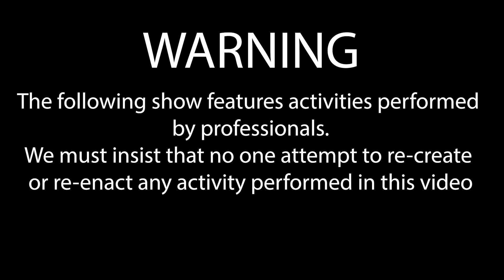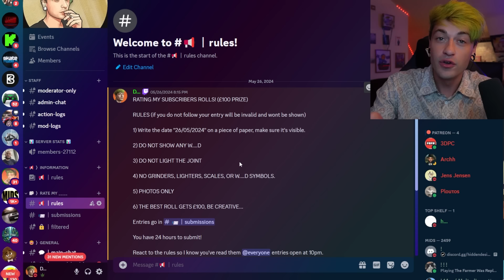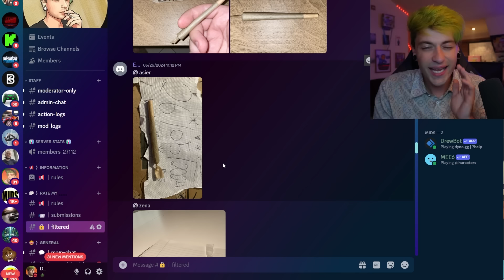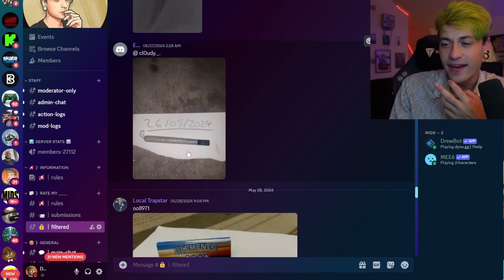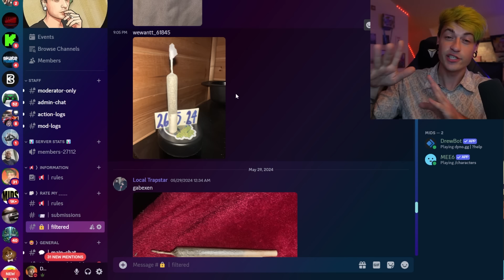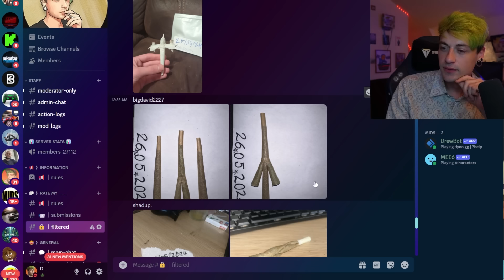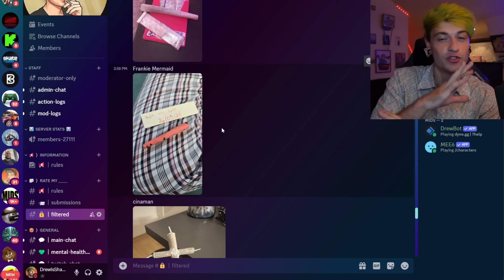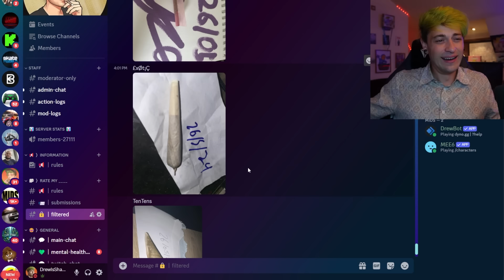Rating My Subscribers Rolls (£100 PRIZE)